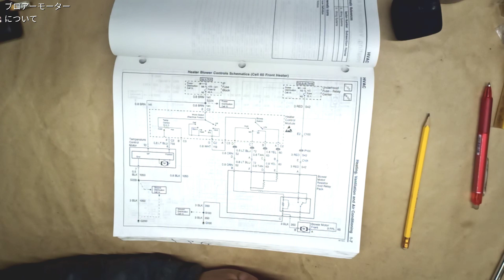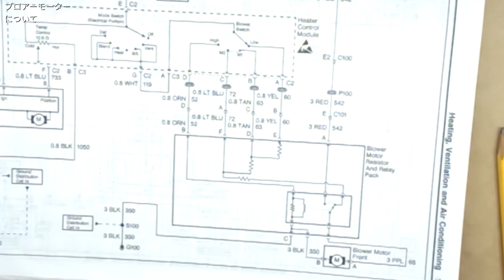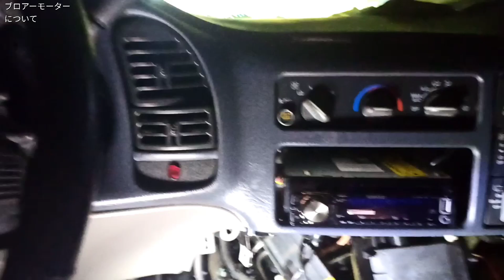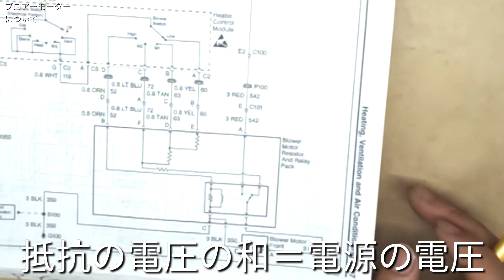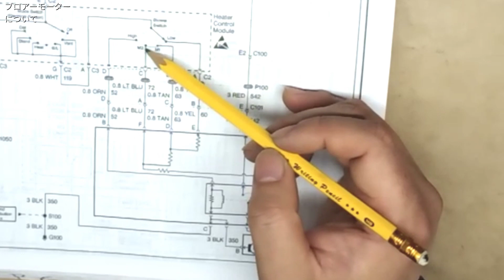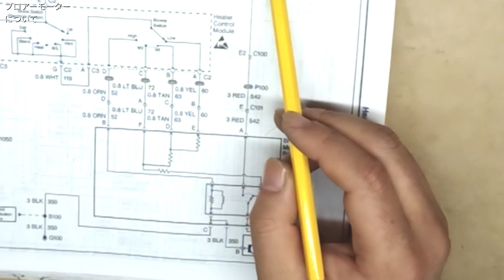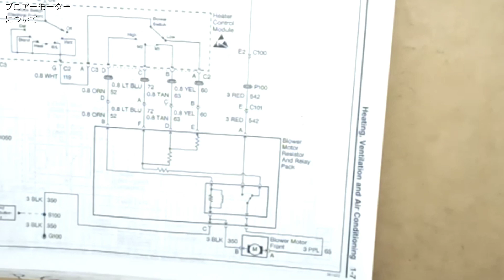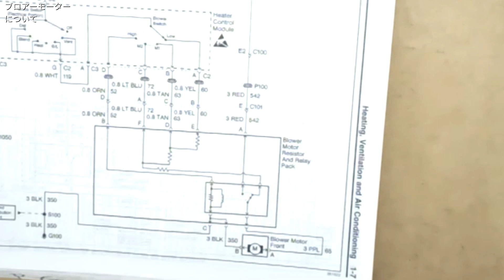シボレーアストロ エアコン、ブロアモーターの分解、清掃、グリスアップ。Chevrolet Astro Van、アメ車、車検、レストア、メンテナンス、ガレージ サバーバンGMCサファリ、c1500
○アストロ　フロント仕上げ編リスト
　③アストロ フロント仕上げ編3
    ⑤アストロ フロント仕上げ編5　ホーン
　⑥アストロ フロント仕上げ編6　ホーン

愛車紹介
シボレーアストロ（中古車）
1999年式　LT
走行距離　12 万キロ

自己紹介
Kuninem （クニネム）
1975年式　奈良県出身
クニネムのチャンネルでは主に車の整備、修理の動画を投稿していきますが素人なのでなかなか上手くいかず、お手本にはなりませんが、色々なDIYに挑戦し、楽しみたいと思っています。